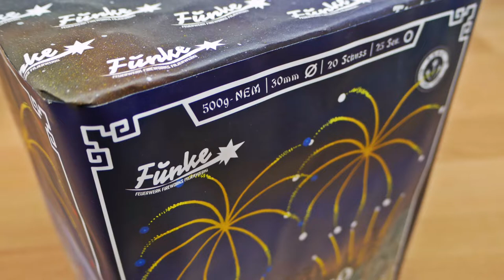Funke - Kamuro Variations | Riesige Goldweiden! | SparklingFireworks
Preis: ~30€

 🎶Verwendete Lieder:
🎵 JUMP OFF  Blueface Type Beat West Coast Rap Instrumental

 Pyro Kollegen:

🔥DennisPyro
🔥PYROSTUFF
🔥Just for Pyro
🔥VIPyro
🔥PyroLiebhaber
🔥Füürwark Jung